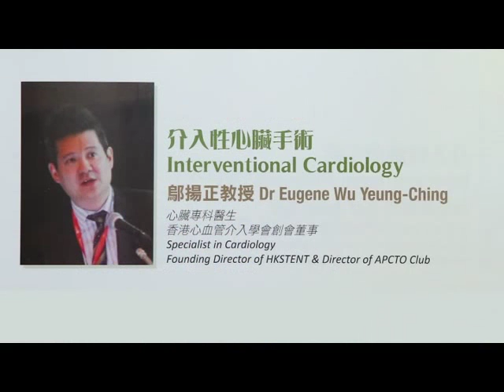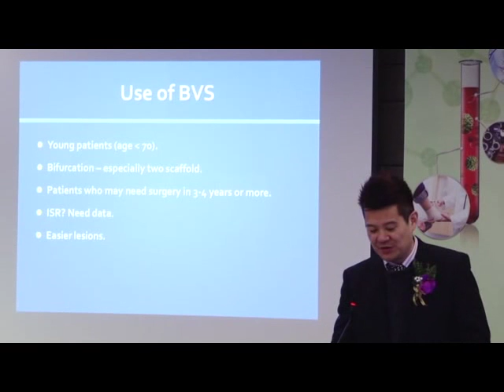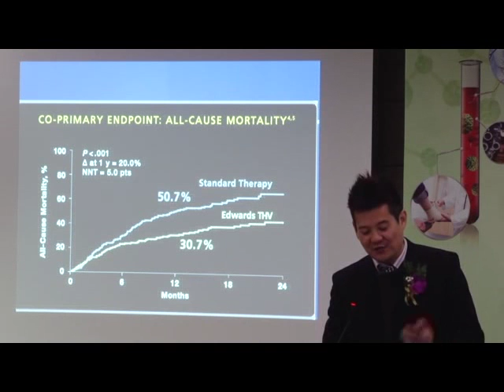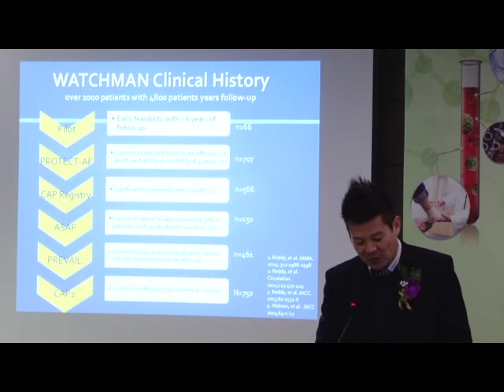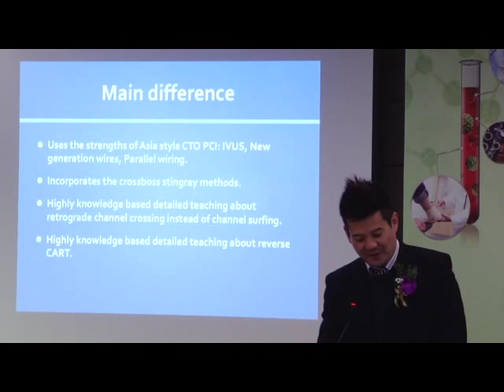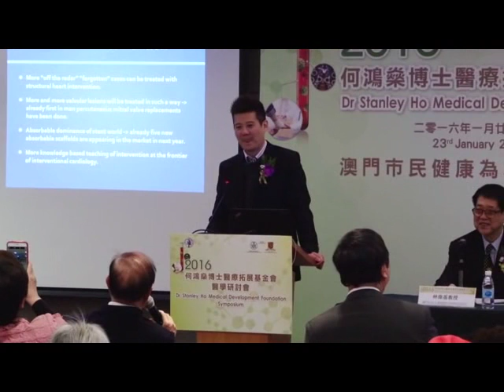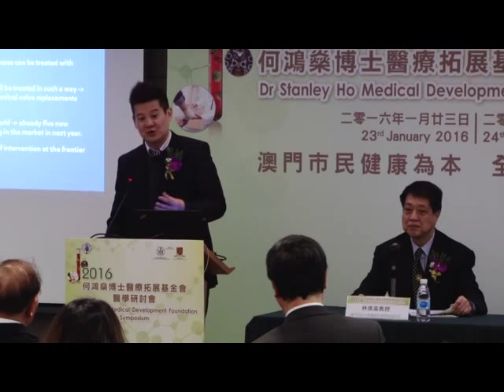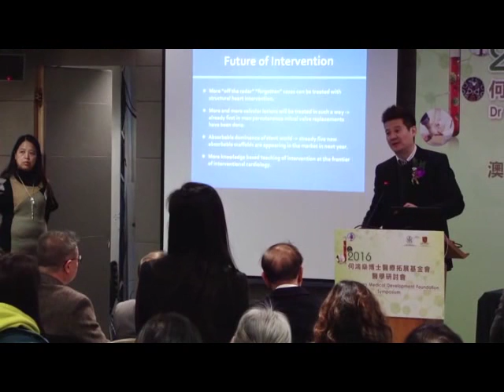11 Dr Eugene Wu Yeung Ching